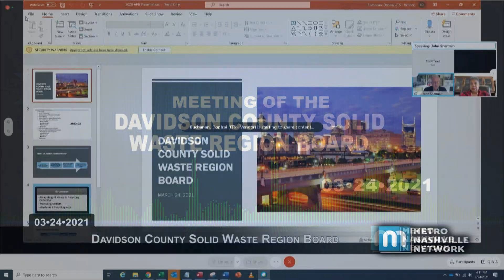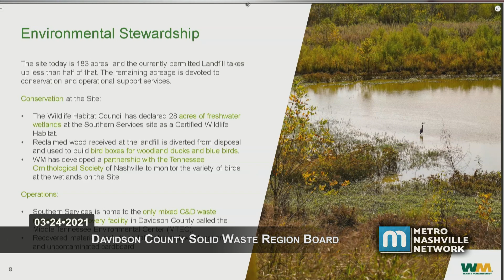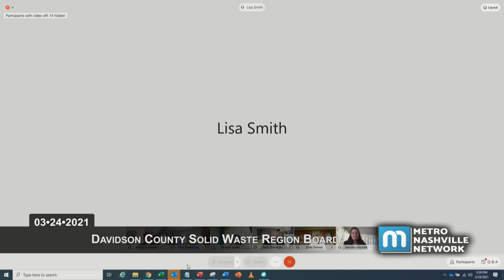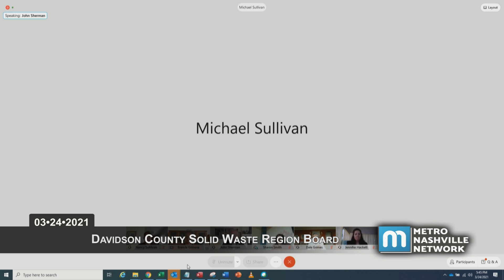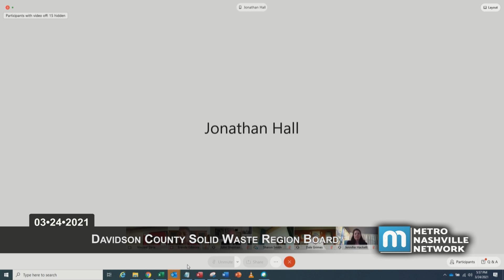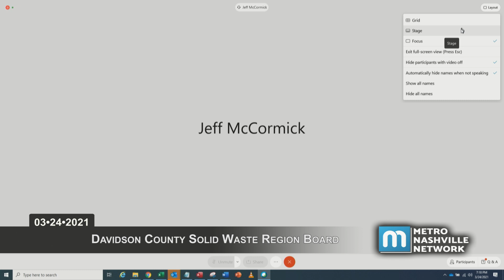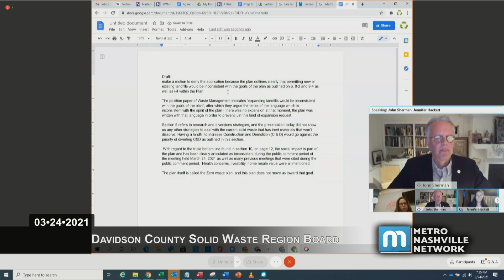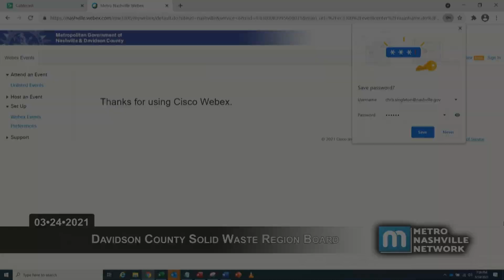03/24/21 Solid Waste Region Board Meeting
Coverage of the Solid Waste Region Board Meeting held for the Metropolitan Government of Nashville and Davidson County.  Virtually convened in accordance with Governor Lee's executive orders on March 24, 2021